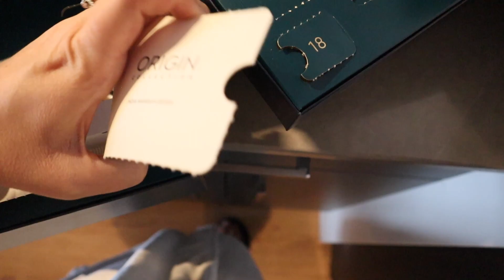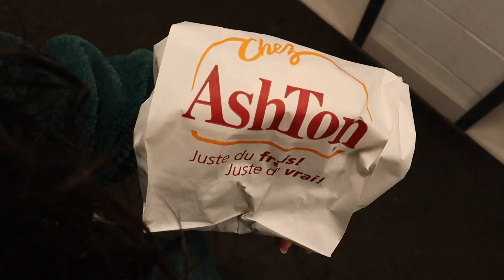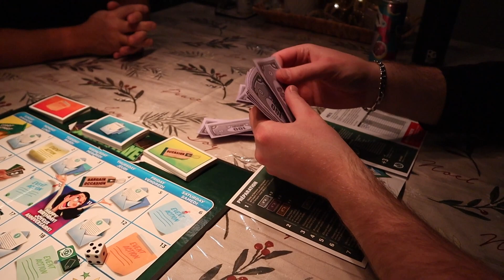MON NOËL 2022 | Ce que j'ai reçu en cadeau + soirée en famille !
Heyy:)

C'EST NOËL !!!😍
Je vous emmène avec moi durant mon temps des fêtes en famille et je vous montre ce que j'ai reçu en cadeaux. Demain vous verrez ce que j'ai offert à mes proches pour Noël :)

Bonne écoute et on se voit demain pour un prochain vlog! 🎄

Alexe🤍